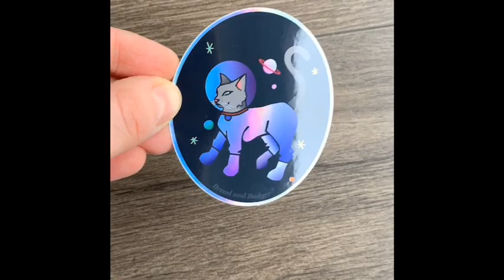Rainbow Holographic Astronaut Cat space sticker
These cute cat stickers change color in the light!